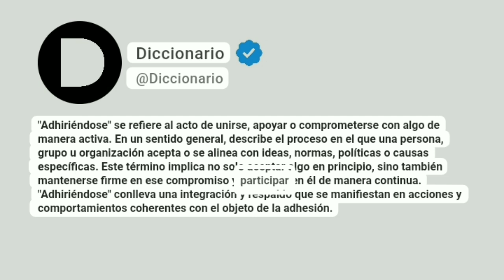Adhiriéndose Significado En Español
"Adhiriéndose" se refiere al acto de unirse, apoyar o comprometerse con algo de manera activa. En un sentido general, describe el proceso en el que una persona, grupo u organización acepta o se alinea con ideas, normas, políticas o causas específicas. Este término implica no solo aceptar algo en principio, sino también mantenerse firme en ese compromiso y participar en él de manera continua. "Adhiriéndose" conlleva una integración y respaldo que se manifiestan en acciones y comportamientos coherentes con el objeto de la adhesión.